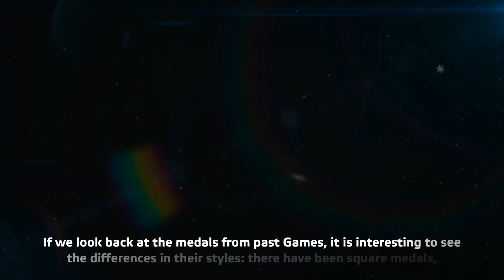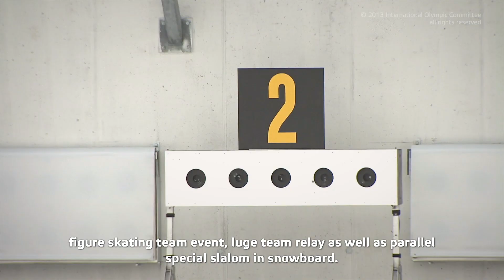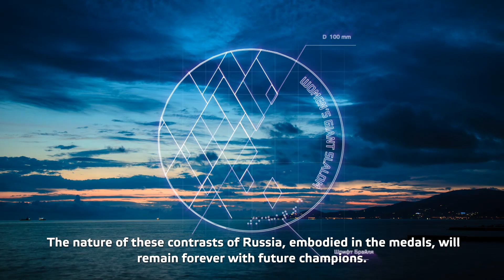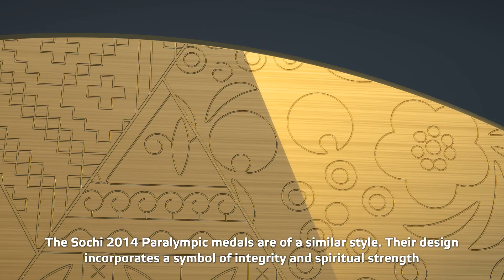Sochi 2014 Olympic and Paralympic Winter Games medals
The Sochi 2014 Olympic and Paralympic medals are unique and feature the Sochi 2014 "Patchwork Quilt" -- a mosaic of national designs from the various cultures and ethnicities of the Russian Federation. The medals have been carefully crafted to depict the landscape of Sochi from the sun's rays reflecting through the snowy mountain tops onto the sandy beaches of the Black Sea coast. These contrasts in Russia's natural landscape are embodied in the medals and will be an everlasting souvenir for the champions. The unusual combination of metal and polycarbonate lends to the medals a sense of lightness and distinctive beauty.